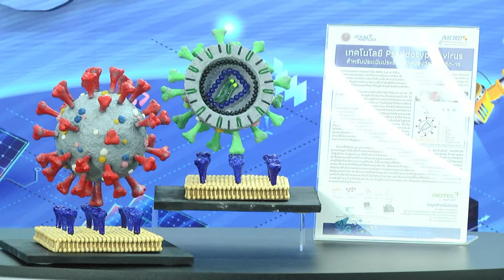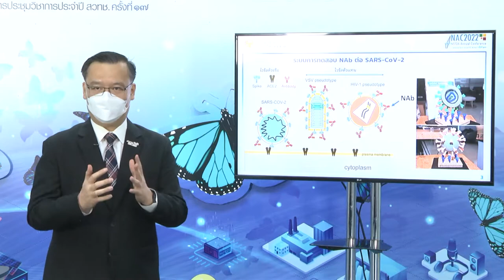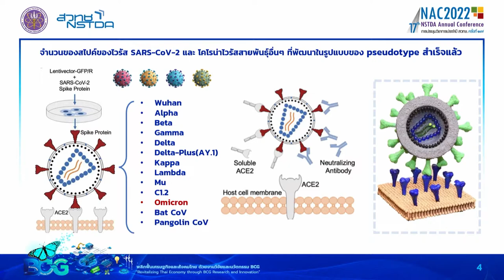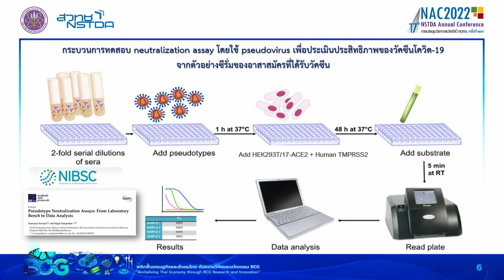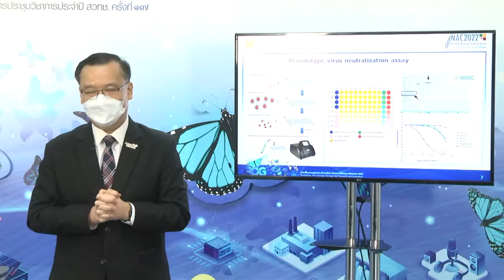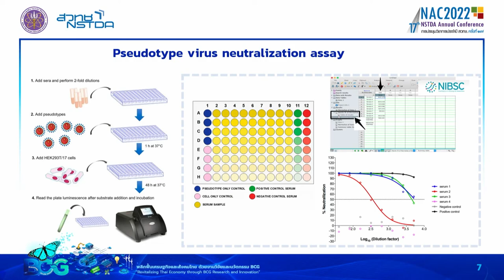เทคโนโลยี Pseudotyped สำหรับประเมินประสิทธิภาพของวัคซีนโควิด-19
จากการแพร่กระจายของไวรัส SARS-CoV-2 ที่เป็นสาเหตุของโรค COVID-19 ส่งผลกระทบต่อ สุขภาพ เศรษฐกิจ และ สังคมของหลายประเทศทั่วโลกรวมถึงประเทศไทย อย่างไรก็ตามเป็นที่ทราบกันดีว่าเชื้อ SARS-CoV-2 สามารถเกิดการกลายได้มีการวิจัยและพัฒนาวัคซีนในรูปแบบต่างๆ ออกมาเป็นจำพันธุ์ได้ค่อนข้างง่าย เพื่อหลบหนีภูมิคุ้มกันจากวัคซีนที่พัฒนาขึ้น ดังนั้น การตรวจสอบประสิทธิภาพของวัคซีนที่ใช้อยู่ในปัจจุบันจึงมีความสำคัญมาก

ทีมวิจัยไวรัสวิทยาและเซลล์เทคโนโลยี ไบโอเทค สวทช. ได้ประยุกต์ใช้ความเชี่ยวชาญในด้านชีววิทยาโมเลกุลของไวรัส ในการศึกษาและสั่งสมองค์ความรู้ด้านการสร้างไวรัสตัวแทน หรือ Pseudotyped virus มาเป็นเวลานาน โดยปัจจุบันได้พัฒนาวิธีการสร้างไวรัสตัวแทน หรือ Pseudotyped virus สำหรับไวรัสชนิดต่างๆ ในห้องปฏิบัติการได้ โดยการปรับโครงสร้างของไวรัสให้มีการแสดงออกของโปรตีนที่ไวรัสที่ต้องการ จากข้อมูลรหัสพันธุกรรมของไวรัสที่เผยแพร่หลังจากที่มีการถอดรหัสสายพันธุ์ต่างๆ สำเร็จ

ในการนี้ได้สร้างไวรัส pseudotype ที่มีการแสดงออกโปรตีนสไปค์ (Spike) ของไวรัส SARS-CoV-2 บนผิวของไวรัสตัวแทน ขึ้นในห้องปฏิบัติการ โดยออกแบบให้มีการเปลี่ยนแปลงจำเพาะของกรดอะมิโนในตำแหน่งต่างๆ ของสายพันธุ์ที่เกิดกลายพันธุ์ โดยไวรัสตัวแทนดังกล่าวมีกลไกการเข้าสู่เซลล์ที่ใกล้เคียงกับไวรัสในธรรมชาติไวรัสที่นำมาใช้ในการทดสอบจะถูกกำหนดให้มีปริมาณที่เหมาะสมและสามารถตรวจวัดสัญญาณการเข้าสู่เซลล์ของไวรัสตัวแทนได้ง่าย